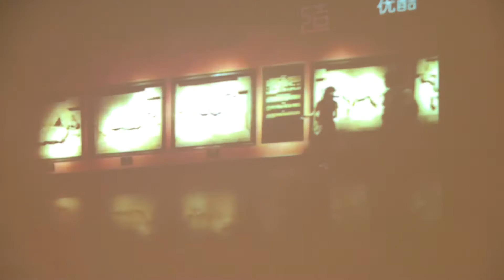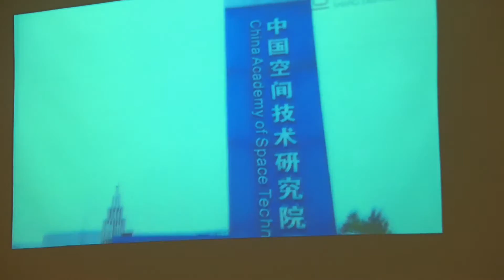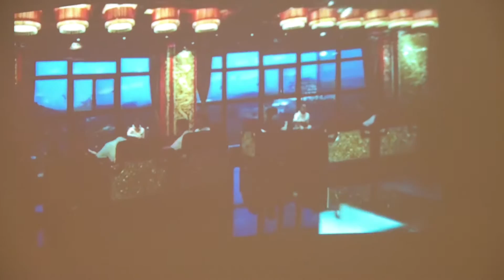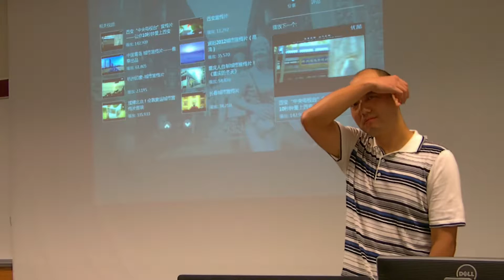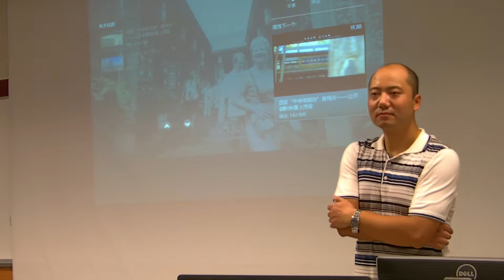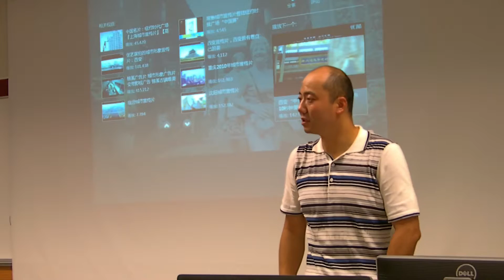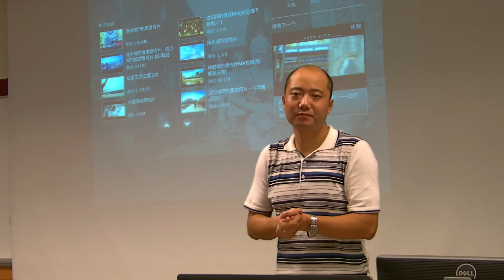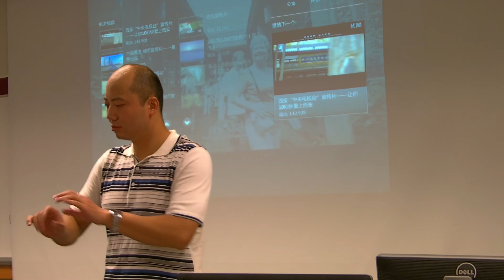Simon Tan-Kang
On China